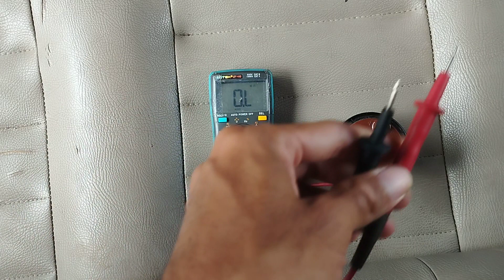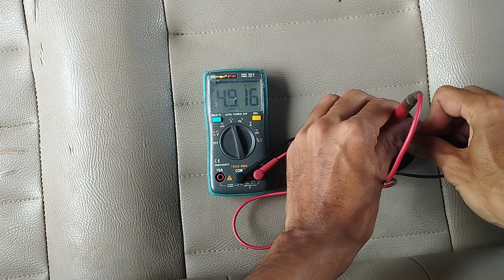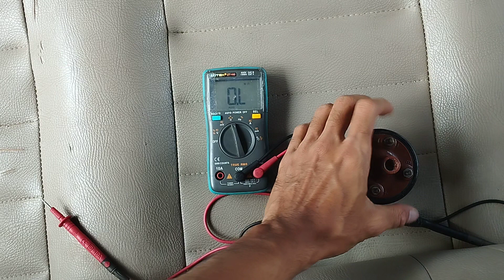UKUR TAHANAN KOIL NORMAL KIJANG SUPER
ukur tahanan koil yang hidup atau sehat  kijang super dengan resistor dalam